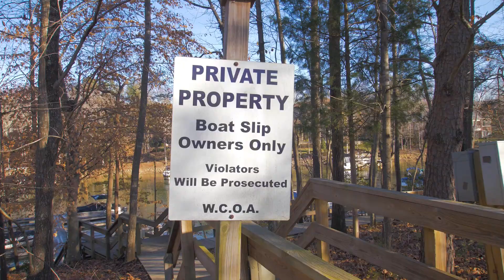158 Wildwood Cove Rd